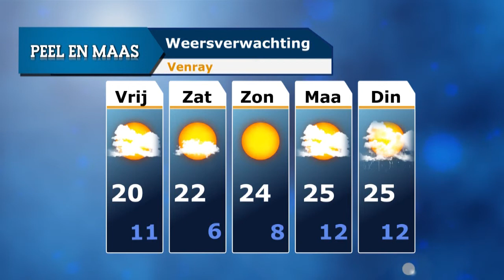Peel en Maas Journaal 15 mei 2014 - Peel en Maas TV Venray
De kermis in Oirlo is de eerste in de gemeente Venray. Deze week ging deze van start. Bondscoach Louis van Gaal presenteerde dinsdag zijn voorlopige WK-selectie, maar hoe staat het met de oranjekoorts bij de Venrayse ondernemers? Ook is er aandacht voor een brief van de horecabedrijven aan B en W en voor de komende Europese verkiezingen.

Peel en Maas TV is sinds december 2008 de jongste mediatak van Van den Munckhof BV. Op Peel en Maas TV wordt momenteel elke maandag-, dinsdag-, donderdag- en vrijdagavond het Peel en Maas Journaal uitgezonden met nieuws, reportages en interviews. De woensdag- en zaterdagavond staan in het teken van themaprogramma's als Venray in bedrijf op locatie, Venray in bedrijf aan tafel, Spo[r]tlicht en Venray van toen. Op zondagavond, in het weekoverzicht, wordt teruggeblikt op de belangrijkste gebeurtenissen van de afgelopen week. Uitzending gemist? Kijk dan op